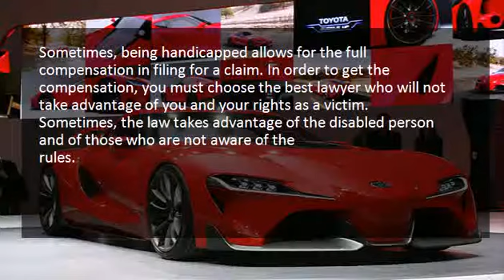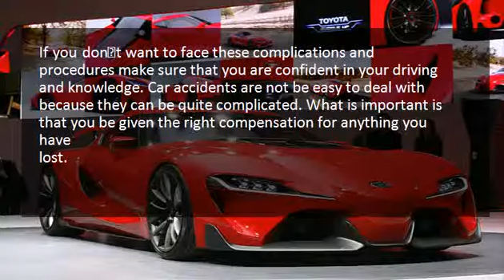2014 Car Accidents Claims And Insurance